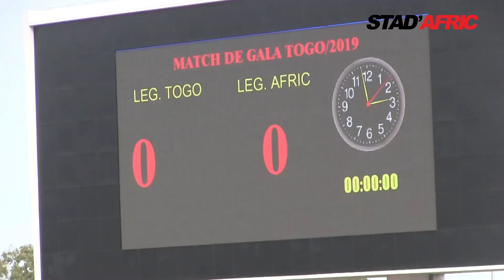MELTING SPORT - "LA NUIT DU FOOTBALL AFRICAIN"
Melting Sport c'est le rendez-vous documentaire des acteurs du monde sportif avec un angle tourné sur les événements qui promeuvent le sport. Rendez-vous à mi-chemin entre politique et sport pour montrer les grands axes d'un projet sportif à l'échelle locale, continentale ou mondiale.

Dans ce nouveau numéro, Cynthia Nzetia et ses invité Yves Sawadogo fondateur de l’événement NFA, Mansour Loum Directeur de la rédaction Stad'Afric, échangent sur l’événement "La Nuit du Football Africian" édition 2019.

Télécharger l'application sur l'App Store et Google Play.